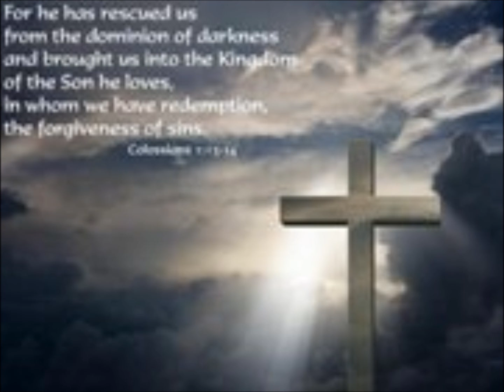SOMETHING HAPPENED.wmv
SOMETHING HAPPENED written and performed by Lonnie Hanson